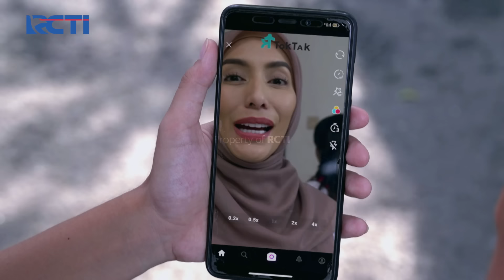SALAM OLAHRAGA! Ujang Dan Kang Murad Yang Ditunggu-Tunggu - TUKANG OJEK PREMAN EPS 139 (1/2)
Akhirnya undangan salam olahraga yang ditunggu-tunggu dilakukan Ujang dan kang Murad dengan begitu bersemangat.

Saksikan Tukang Ojek Pengkolan bersama Eza Yayang sebagai Ojak, Furry Setya Raharja sebagai Mas Pur, Ana Riana sebagai Rinjani, Tisna, Preman Pensiun, Ujang, Murad, Kang Mus